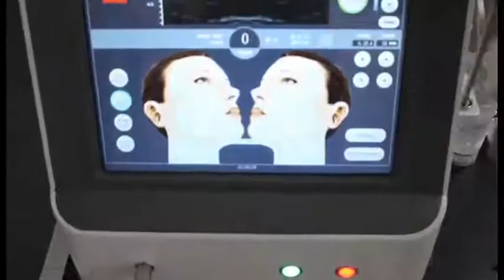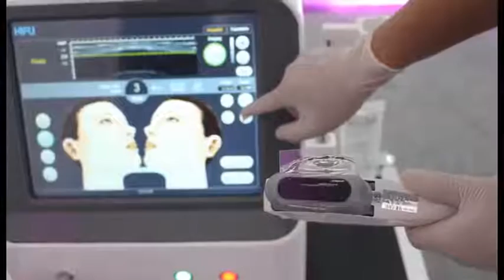589韩版压缩2